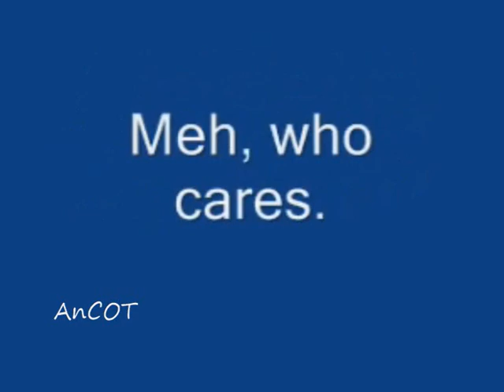COT Productions - Link Kills People Part 1 YTP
While Link Is Rampage